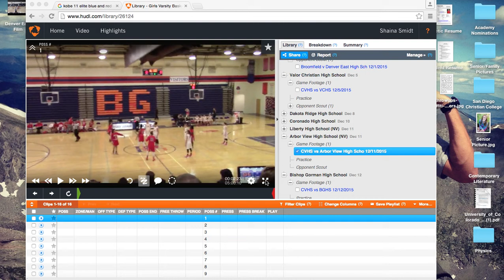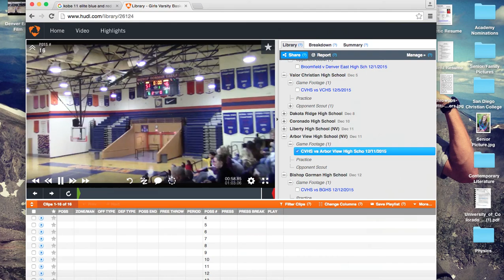Arbor View Film